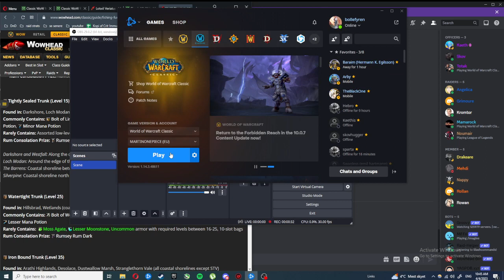repeat customer back with more random bullshit